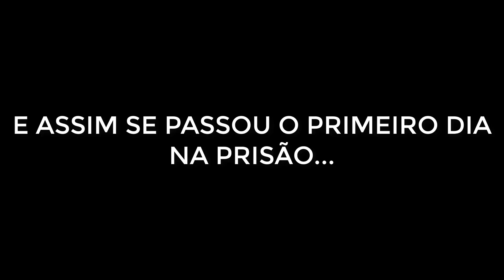COMO ESCAPAR DO CENTER PERKES 2.0 #01 - The Escapists 2 (JOGANDO ONLINE)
⏩ LEIA SEMPRE A DESCRIÇÃO - - - - - - - - -
estamos com uma boa estratégia para escapar dessa prisão vamos ver quantos dias duraremos nela rsrsrs
⏩Ultimo vídeo do canal -
⏩Meu Nick no Xbox One: M. Spider
⏩Meu Nick na Steam - Mestre_Spider
⏩Server da Cidade Dos Inscritos (Versão 1.12): horavagacraft.aternos.me
⏩Skype - Mestre Spider (Hora Vaga)